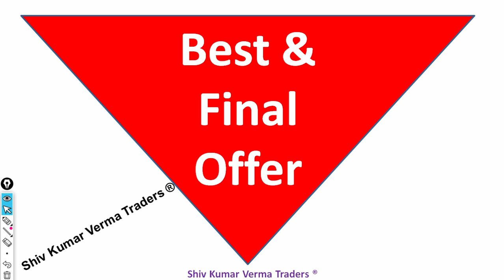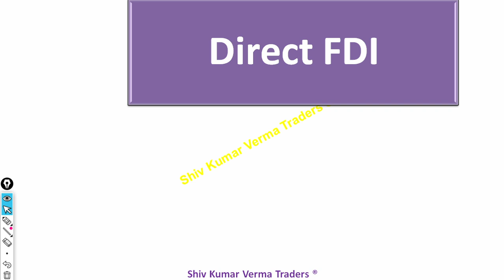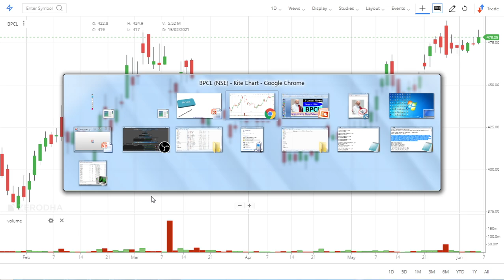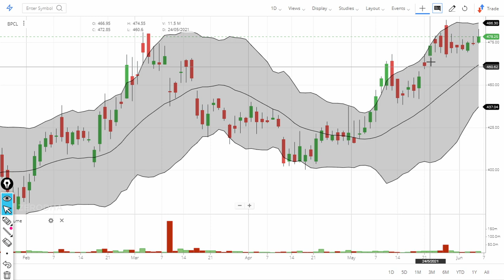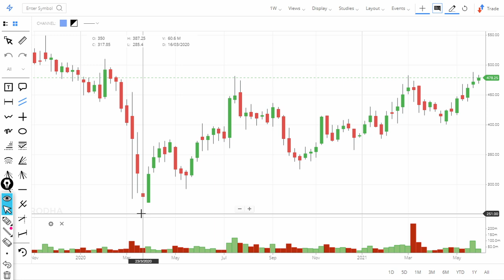BPCL Privatiztion good News. Latest News on BPCL Stake sale by Government of India!!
BPCL Share Price NSE
 BPCL Share Price BSE

0:02 Introduction about the company
The Central government proposes to further sugarcoat the BPCL strategic sale deal for the interested investors by giving few more clarifications through a new set of frequently asked questions (FAQ).

Sources said that the Department of Promotion of Investment and Internal Trade (DPIIT) may soon issue a clarification that the BPCL under new private-sector owners would be free to bring in foreign direct investments (FDIs) to the tune of the entire 100 per cent equity of the company without conditions.

Also, after privatisation, BPCL would be free to exercise its right to stay or come out of the joint venture company that plans to build the world's largest 60 million-tonne integrated refinery-cum-petrochemicals complex in Maharashtra's Ratnagiri district at an estimated cost of Rs 3 lakh crore.

Moreover, the government is also looking to allow BPCL to sell its stake in Petronet LNG and Indraprastha Gas Ltd, where the oil refiner is one of the promoters, before its own strategic sale.

This will prevent new owners of BPCL from making mandatory open offers to the shareholders of these companies, an exercise that could increase the cost for the new investors by up to Rs 20,000 crore.
"The aim is to conclude the BPCL strategic sale this year. We have also received decent interest from the investors for whom the company's data room has been opened before the financial bids are invited. A few more clarifications would make the sale process even more attractive for the investors and provide higher valuations for the government stake," said an official source not willing to be named.
7. How to earn daily Rs. 2000 risk free by Option selling (PUT & CALL option writing)
01:06 - Fundamentals of the stock
03:06 - Technicals Analysis of the stock
Multibagger Stocks of India, Penny Stocks of India, DayTrading India, Stock market Beginners.
06:06 - Our Recomendation
1) What are the top Stocks in News today?
2) What Stocks are expected to rise today?
3) What is the latest quarter results?
4) Which share will go up in future?
5) What is the stock market doing today?
6) Why share price is going down?
7) Which Stocks to buy for long term?
07:00 Conclusion

Yours
At YouTube Channel Share Latest News Trader
ShivKumar VermaTraders